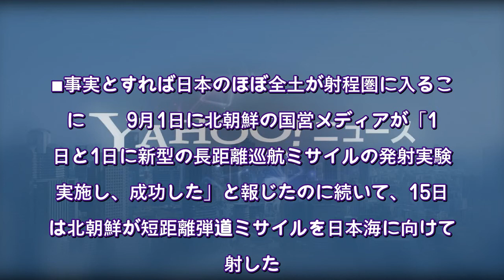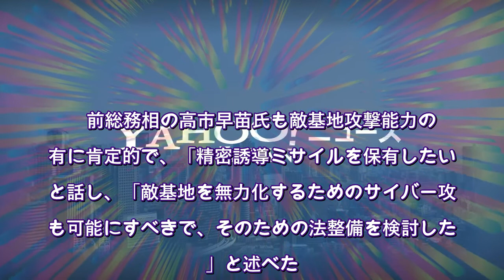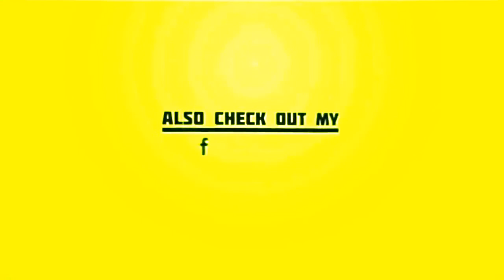「ミサイルをちらつかせれば交渉は有利になる」北朝鮮の横暴をこのまま許していいのか